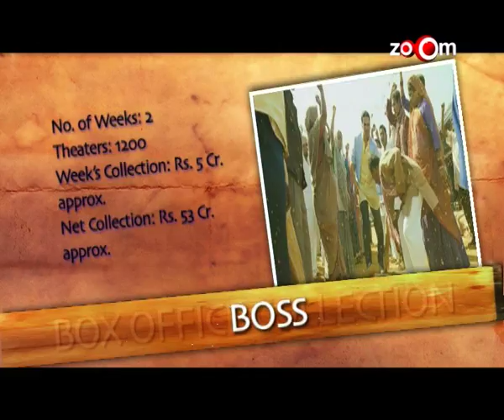Box Office Report : Krrish 3, Mickey Virus, Boss and Shahid